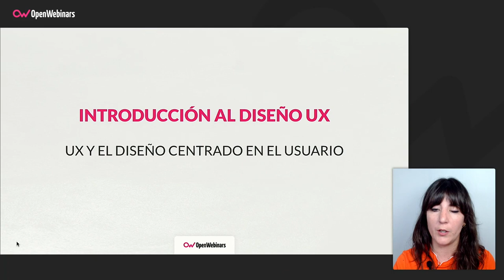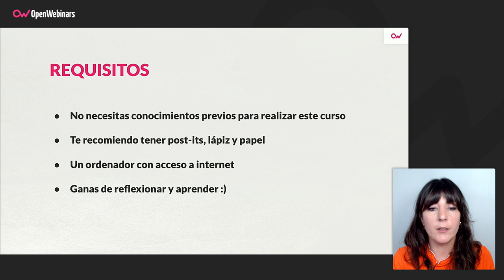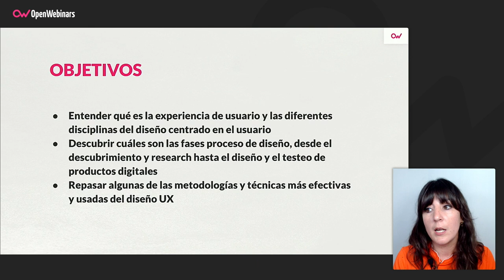Curso de Introducción al diseño centrado en el usuario (UX)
En este curso descubrirás qué significa UX y todo lo relacionado con sus orígenes y su relación con el diseño centrado en el usuario, sus conceptos clave y técnicas de evaluación de usabilidad, además del proceso y las metodologías de conceptualización como Design Thinking y Lean UX.

- Qué es la experiencia de usuario
- Qué es el diseño centrado en el usuario
- Introducción a las metodologías UX: Inmersión, auditoría y Research
- Introducción a las metodologías UX: Conceptualización y diseño
- El proceso de diseño, metodologías y Frameworks

Comienza este Curso de Introducción al diseño centrado en el usuario (UX) ahora